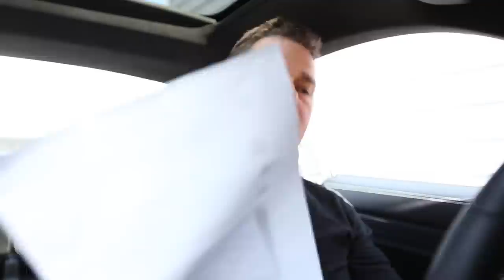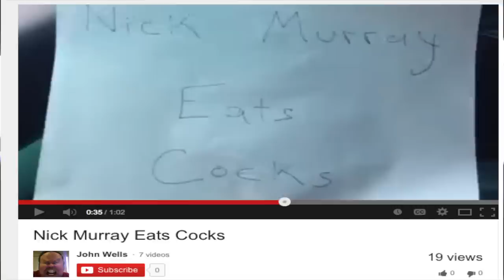Replacement car decision and reading a bit of hate mail and viewer comments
Quick update on what I decided on for replacing my 991 911, and a few viewer comments read.